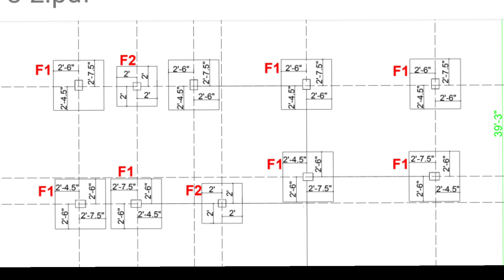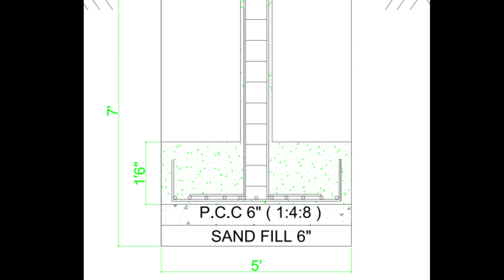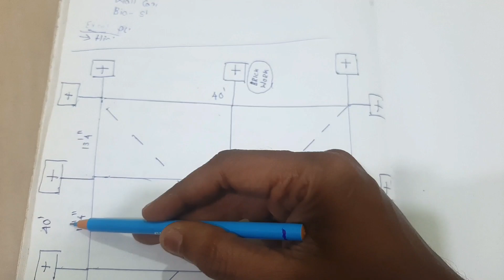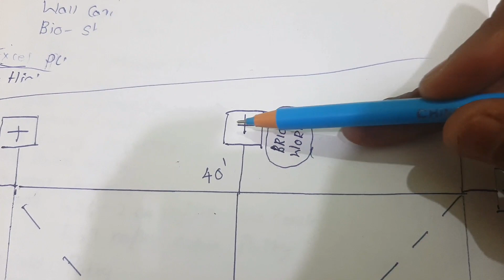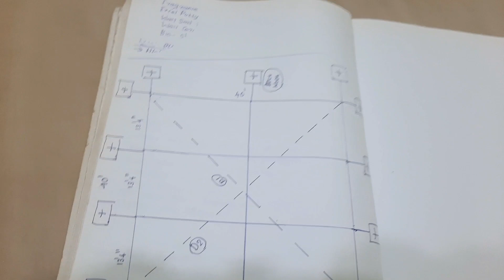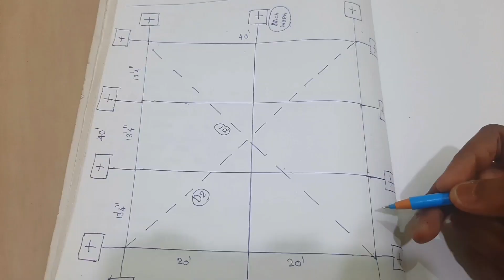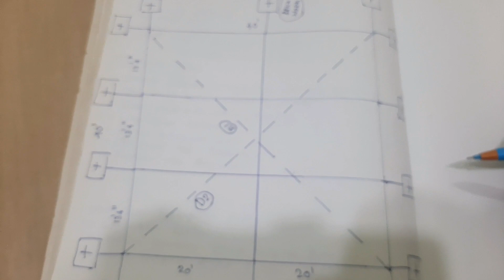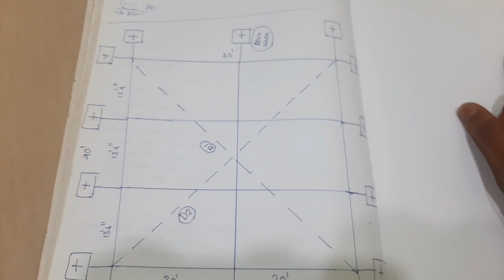2023ல வீடு கட்ட போறீங்களா? Dont skip this video | Delta Construction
2023ல வீடு கட்ட போறீங்களா? Dont skip this video | Delta Construction